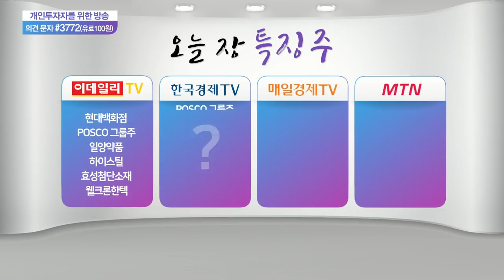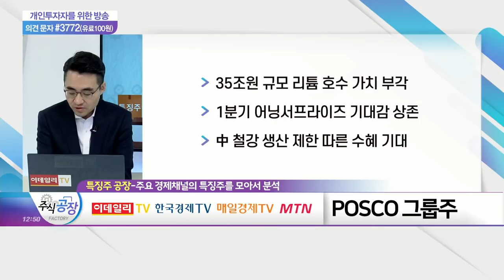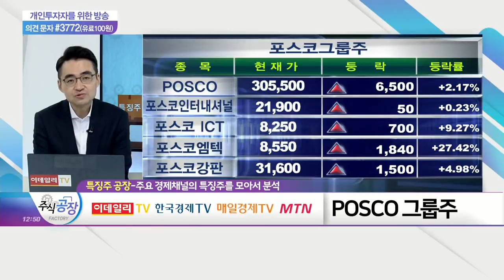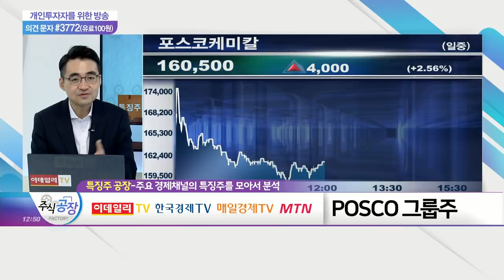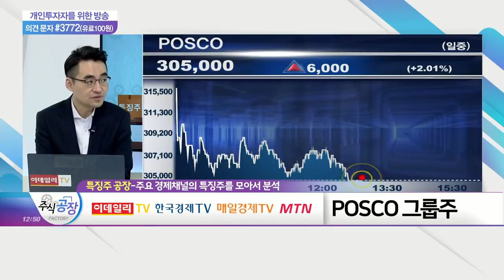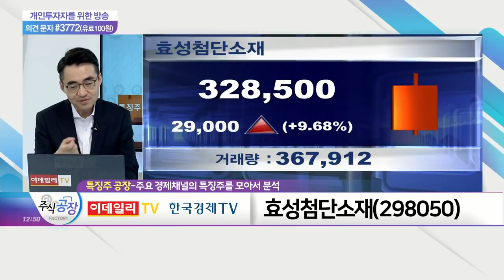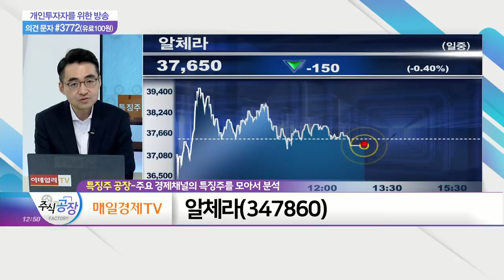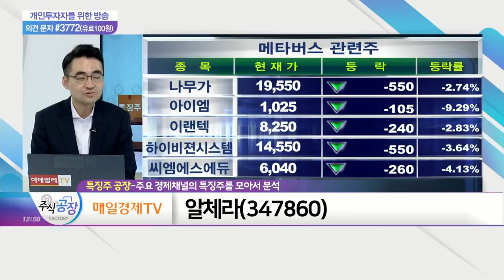POSCO 그룹주(005490), 효성첨단소재(298050), 알체라(347860)_특징주 공장 (20210304)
POSCO 그룹주
- 35조원 규모 리튬 호수 가치 부각
- 1분기 어닝서프라이즈 기대감 상존
- 中 철강 생산 제한 따른 수혜 기대

- 수소차 '넥쏘' 증설 수혜
- SK·현대차·POSCO 등 대기업 수소 투자 확대
- 아라미드·타이어코드 등 주력제품 호황

알체라(347860)
- 최대주주, NAVER 자회사 '스노우' (지분 15.4%)
- AI 얼굴인식·이상상황 감지 등 솔루션 제공
- 新 테마 '메타버스' 시장 성장 수혜 기대